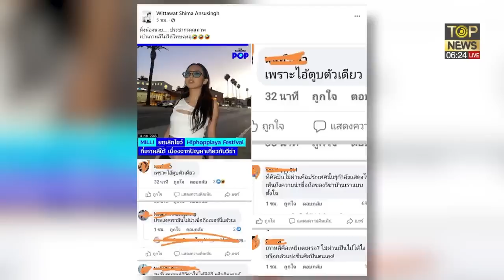ติ่ง"มิลลิ"พาลโดนแบนวีซ่าโทษ"บิ๊กตู่"ก้าวไกลอุ้ม3นิ้วแต่งไทยจาบจ้วงสถาบัน | ข่าวมีคม | TOP NEWS